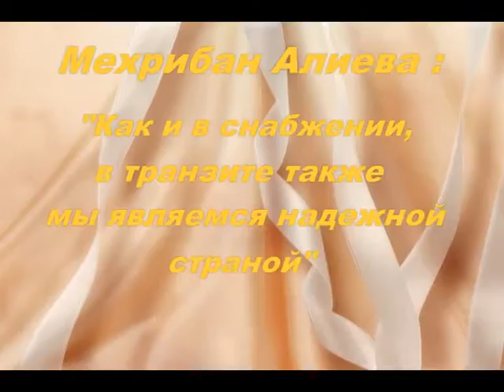Мехрибан Алиева Как и в снабжении,в транзите также мы являемся надежной страной